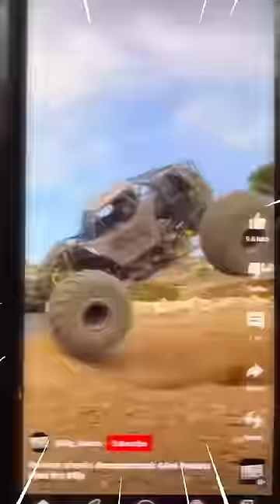Bought a New Remote Control Monster Truck